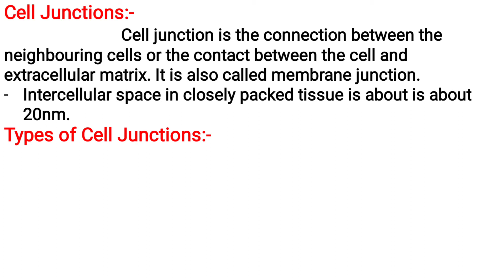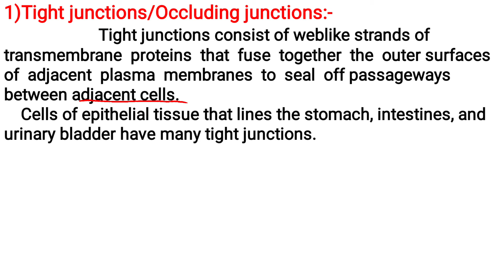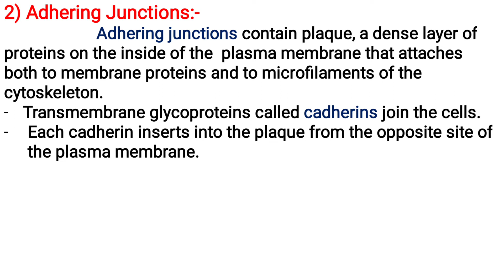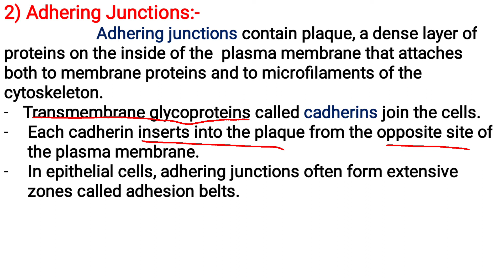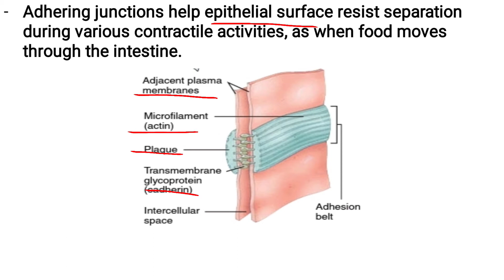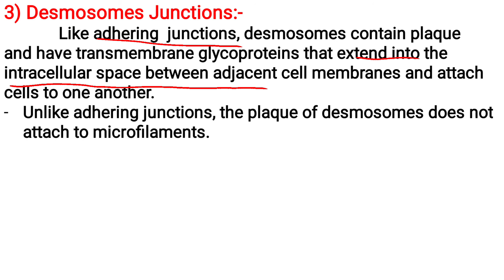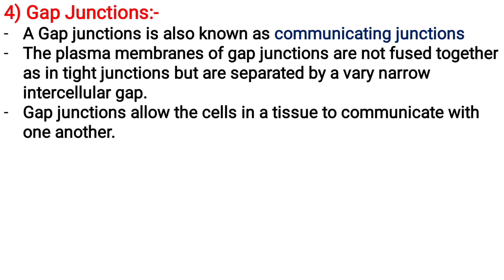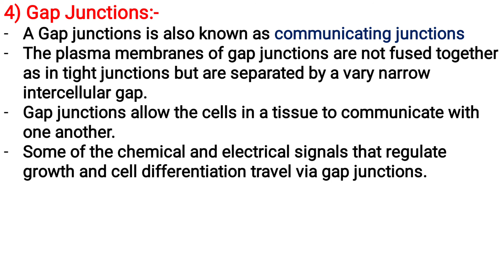Cell junctions (HAP-1)/PCI Syllabus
Hi guys,
In this video we are discus about cell junctions.
and explain in detail about
1) tight junctions
2) adhering junctions
3) desmosomes
4) gap junctions